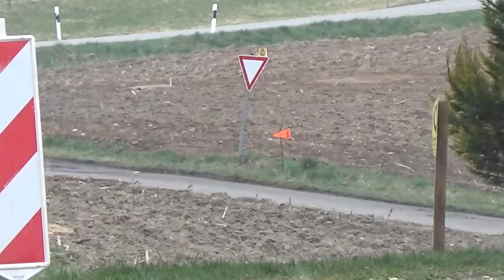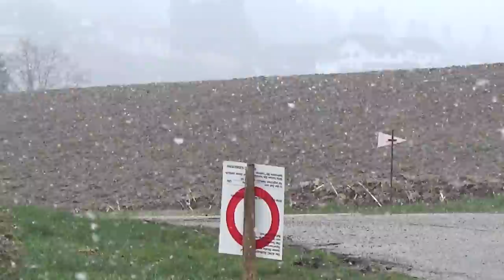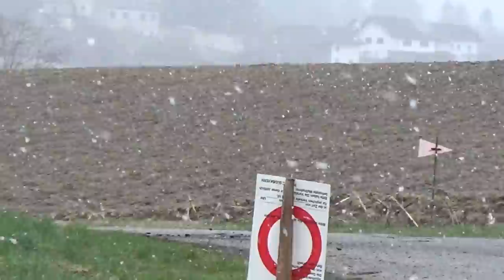19/20 Rallyesprint Hutthurm 2022/Crash/Highlights//Mistakes